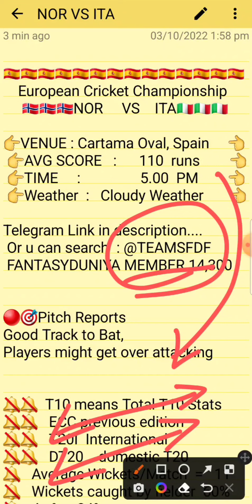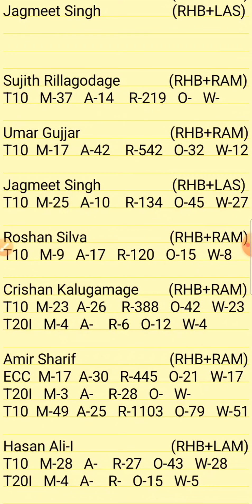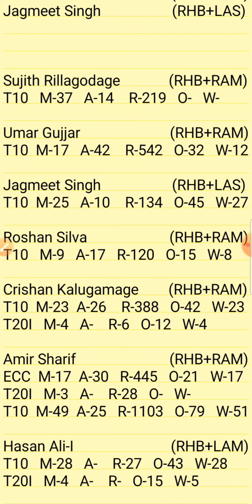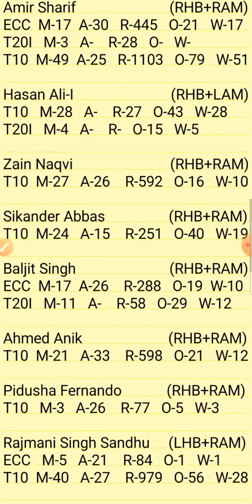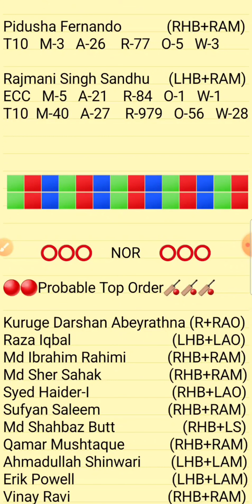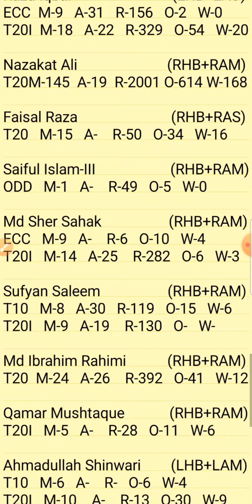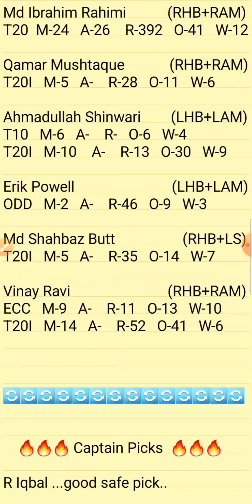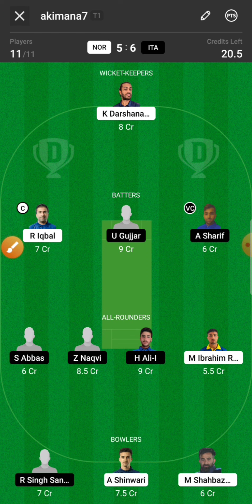NOR vs ITA Dream11 Prediction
1.Above video is based on my own research and analysis,  nobody is forced to play or believe in my videos, go with your instinct.

2. Dream11 takes great care to comply with all central and state legislation in India to ensure that  users are fully protected.

NOR VS ITA  DREAM11 T10
NOR VS ITA  EUROPEAN T10 TEAM
NOR VS ITA T10 CRICKET

NORWAY VS ITALY